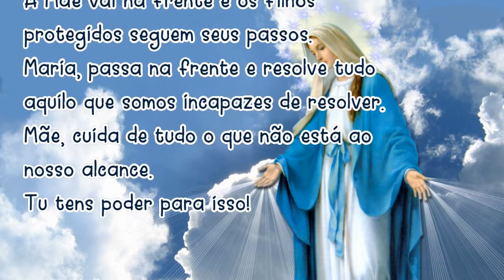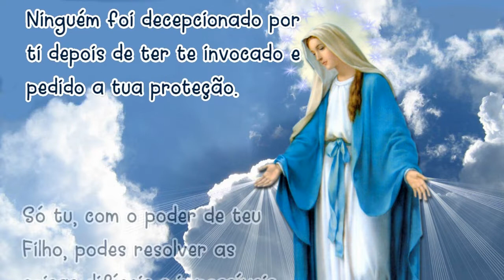Oração MARIA PASSA na FRENTE 12/09/2020 # Reze todos os dias!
Amém!

📢  EVANGELIZE CONOSCO!

📸 Instagram ➦ @cyntiacandela
🔎 Telegram e Facebook: ➦ Cyntia Candela

Salmos 50,17

Mateus 5,16

📢  EVANGELIZE CONOSCO!